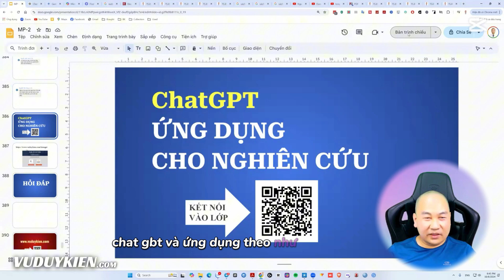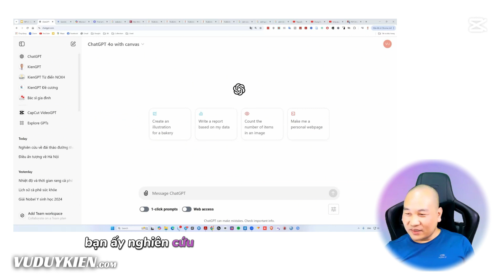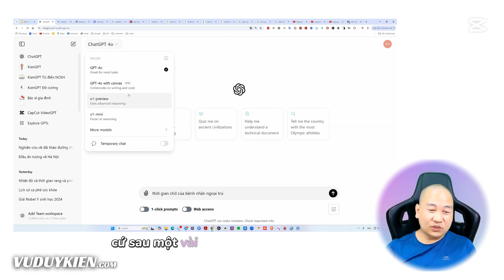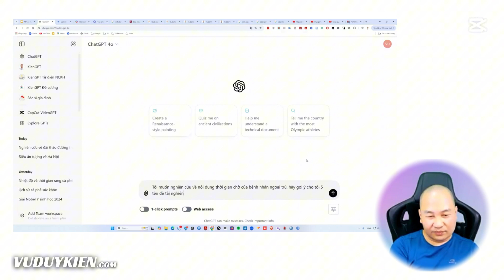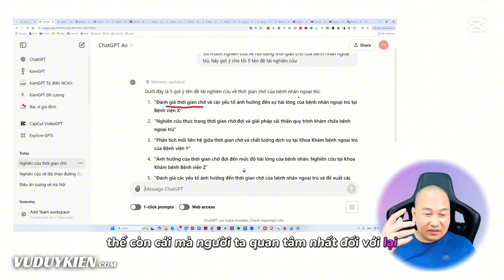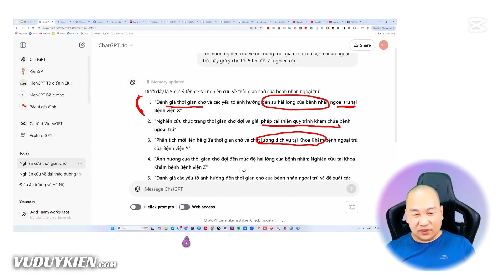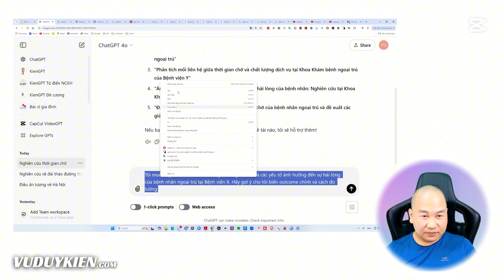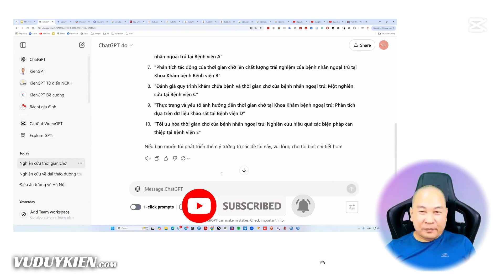AI ứng dụng cho nghiên cứu khoa học - P1 | TS.BS.Vũ Duy Kiên